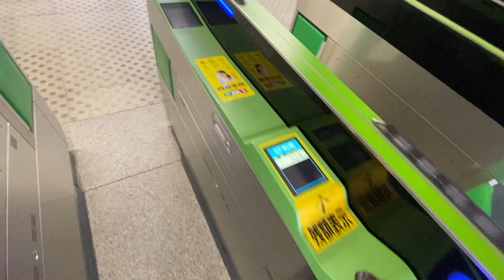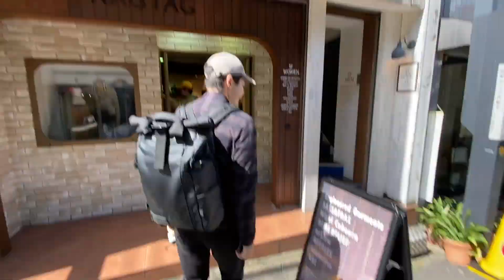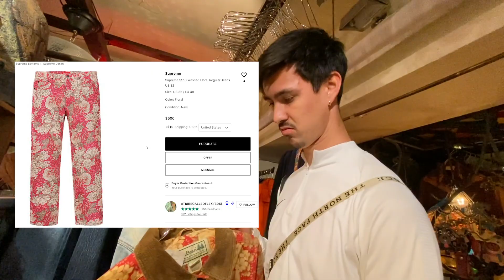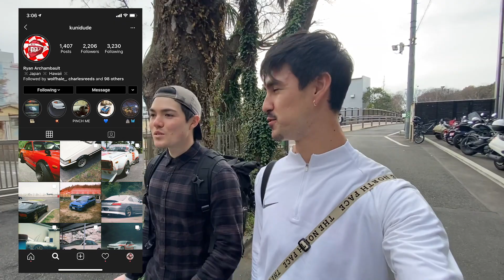CORONAVIRUS AND CHILL IN TOKYO (Shimokitazawa, Cheap Thrifting, Vintage)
Thrifting in the streets of Shimokitazawa, Tokyo. What Tokyo looks like during this coronavirus pandemic.